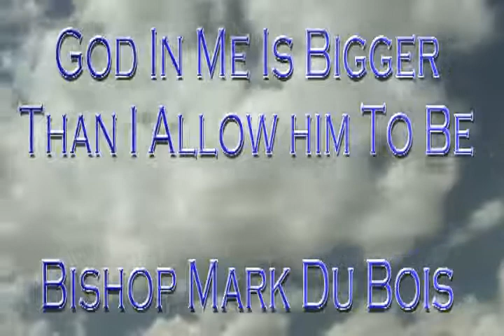Seated In Heavenly Places - God In Me Is Bigger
A teaching of Bishop Mark du Bois of ABBA International Ministries